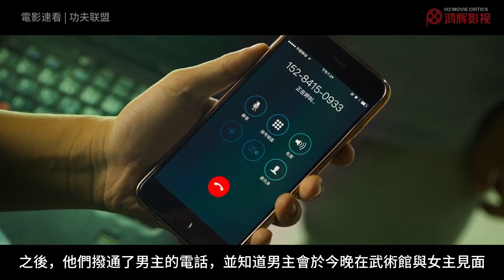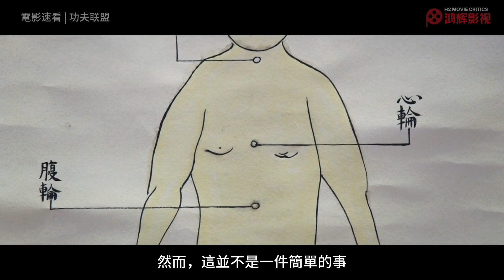【功夫聯盟】黃飛鴻、葉問、李小龍與霍元甲穿越現代，集結為中國版復仇者聯盟！ | 電影速看02 | 鸿辉影视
00:00 開場
00:13 前情提要
01:49 劇情解析
07:17 後記雜談
08:41 電影推薦度

編輯: 鸿哥
剪輯: 輝哥
監製: 鸿哥和輝哥

看完電影之後，你對該電影有什麼樣的想法呢？歡迎在下方留言討論！

鴻輝影視由馬來西亞兩名影痴-鴻哥與輝哥創立，旨在打造一個全民聊電影的生態圈！
我們會不定時地更新時下最熱門的影視評論，以及化身為”爛片”雷達，吐槽爛片！